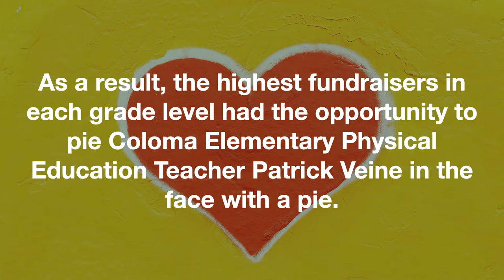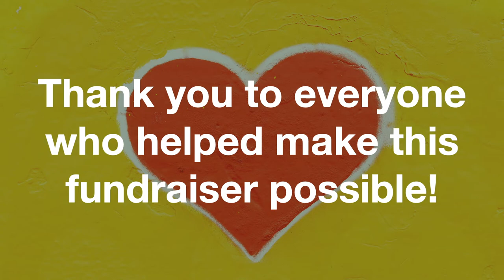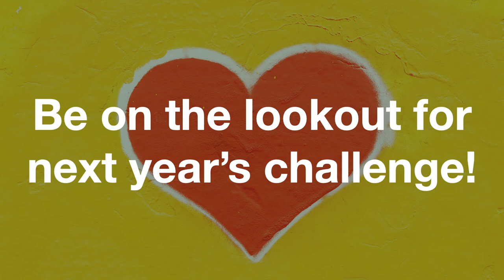AHA Kids Heart Challenge - Pie in the Face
No teachers were harmed in the filming of this video!

Mr. Veine challenged Coloma Elementary Students to raise money for the American Heart Association's Kids Heart Challenge, and Coloma Elementary did! Over $6,000 were raised by our students to help support research into curing heart conditions!

As a result of all building goals being met, the top fund raiser in each grade level would get to pie Mr. Veine in the face!